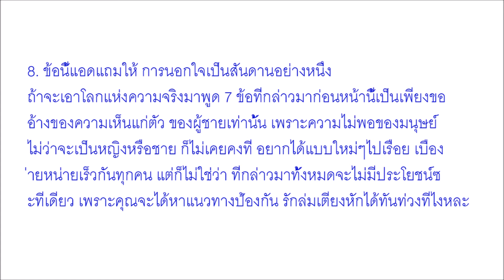เมียหลวงรู้ไว้ ทำไมผู้ชาย ถึงไปมีเมียน้อย เผย ความจริงจากปากผู้ชาย ที่เคยนอกใจคนรัก